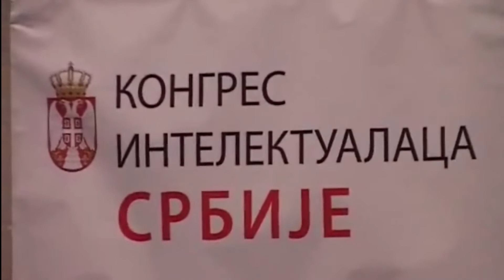КОНГРЕС ИНТЕЛЕКТУАЛАЦА: ХРОНИКА TVAVAX